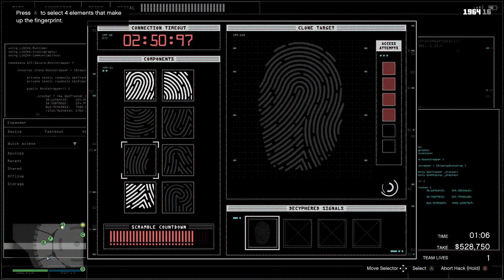GTA 5- DUO'S CASINO HEIST SILENT & SNEAKY - NO ALERTS, NO AIM ASSIST!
Here I show you how to perform a perfect infiltration in the mission Silent And Sneaky which banks you 50 more seconds of time in the vault to grab your cash.

TIPS:
-ALWAYS click in L3 analog to remain in 'sneaky' mode, decreasing your footsteps and increasing your aim
-NEVER SHOOT THE CAMERA'S, ALWAYS TASER THEM or you will alert them.
-Do not poke your gun through windows as the glass may shatter causing a huge noise, alerting the enemies.
-If you know an enemy is hard to hit or you know it may be a little tricky to aim in a sticky situation, USE THE TASER FIRST, then shoot them when they are electrocuted on the floor.

Top notch performance from IIIKINGIII#6919